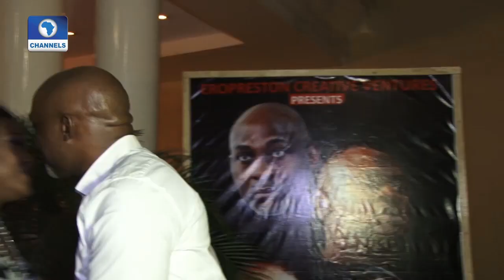EN: Actress Funmi Holder Hosts 'The Grudge' Cast To VIP Screening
Actress Funmi Holders Hosts 'The Grudge' Cast To VIP Screening in Ikeja, Lagos.